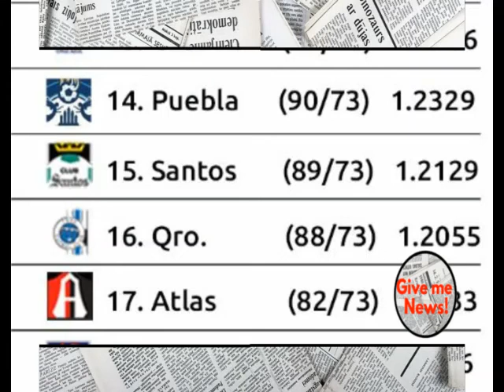Así se quedo el descenso en la Liga Mx tras la J5!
Parece que se acabó la magia del debut en Primera que nos habían mostrado los Lobos BUAP y así de golpe y porrazo se cayeron 9 lugares en la porcentual para pasar del primer lugar a quedar por debajo de media tabla, el más alto de los de abajo, pero al fin en la segunda mitad de la clasificación.

El partido que tenía mayor implicación en la quema fue el Veracruz vs Querétaro, donde ambos equipos se mostraron precavidos y más temerosos de perder que hambrientos de ganar, así que nos regalaron un salomónico empate que de nada les sirve. Los Tiburones siguen últimos de la tabla y los Gallos no pudieron aprovechar la caída de Santos que pudo sacarlos del antepenúltimo puesto.

Los que sí escalaron posiciones fueron Cruz Azul y Puebla con sus victorias ante los equipos tapatíos. La Máquina se despachó al Atlas que seguirá siendo penúltimo por no descender y el Puebla venció a domicilio al campeón Guadalajara que ya es último de la tabla general y a ver si pronto vuelven a esta gustada sección de los que descienden.

Santos Laguna perdió en Tijuana y ya fue superado por Celestes y Camoteros. Ahora sólo ven por debajo de ellos a tres equipos y parecen no haber aprendido del destino que sufrieron Necaxa, Atlante y San Luis por convertirse en cantera del América. Si los de la Comarca siguen con esas mañas están condenados a vivir la misma tragedia.

Quedan tres cuartas partes de este Apertura y todo el Cl-2018 para conocer al que se va. Entre Cruz Azul (el más alto de los que peligran) y el Veracruz (sotanero porcentual) sólo hay diez puntos de distancia.